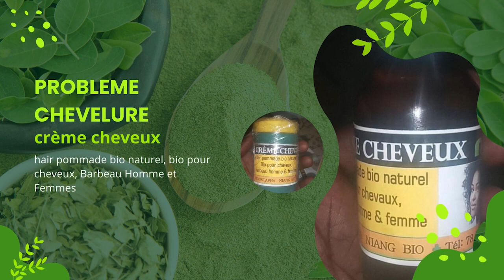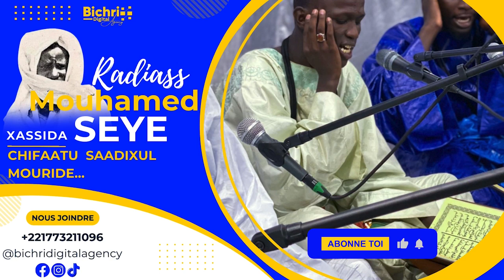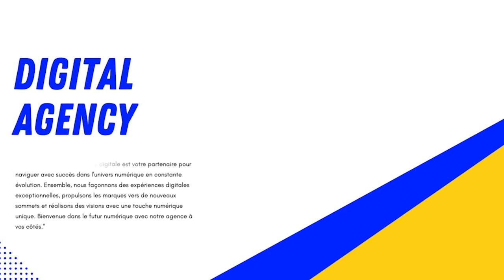🔵Thieuy Xassida yi 😍 Rajass Chifaatu Saadixul Murid...par Serigne Mouhamed Rassoul Seye